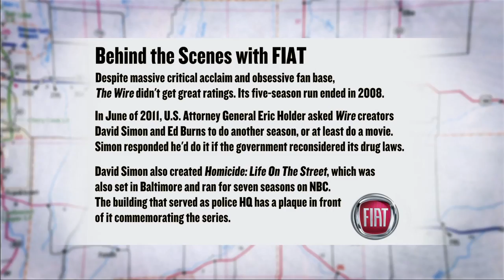Baltimore: The Wire locations, part one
As The A.V. Club discovered, there's an upside to having much of your perception of Baltimore come from The Wire: The city is a lot nicer than you'd expect. Yes, we understood on a realistic level that Baltimore wasn't just blocks upon blocks of Hamsterdam, but we were a little surprised by how charming Fells Point was when we arrived to meet Wire location scout Eric Bannat. Of course, right in the middle of Fells Point is the run-down building that was the headquarters for Homicide: Life On The Street. (Apparently it's being turned into a hotel.) It has a giant plaque out front to commemorate the show.

For the first of our two-part Pop Pilgrims on The Wire—you didn't think we could cram it all into one episode, did you?—Bannat took us to a bunch of spots that fans of the show should instantly recognize. From the basketball courts to the dog-fighting warehouse, from Marlo's corner to the cops' favorite hangout, everything is right there for any pop pilgrim to check out. (Many of the big interiors, of course, were sets, but you'll still feel like Bodie's sidekick walking around this neighborhood.)

On Wednesday, another whole bunch of locations you can visit in Bodymore, including the spot where—spoiler alert!—Omar got dropped.